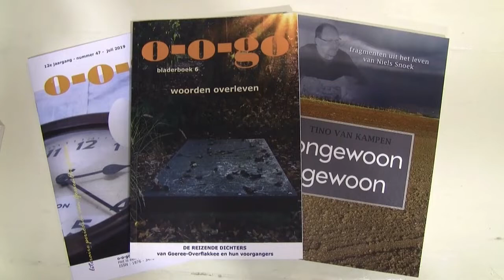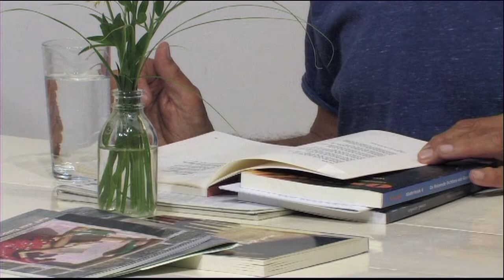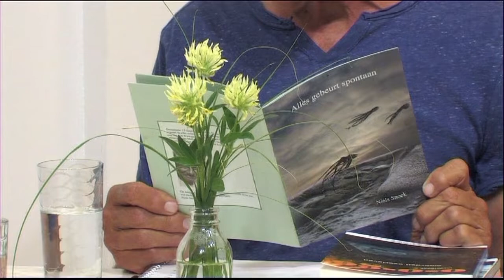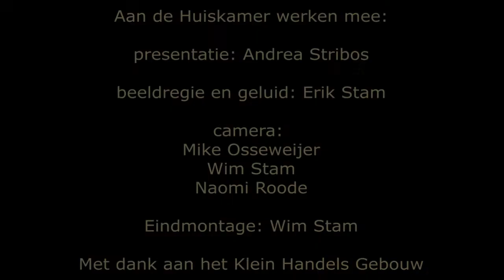S10A38 Pien en Niels Snoek over k(K)unst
Andrea Stribos presenteert deze keer vanuit het Klein Handelsgebouw in Sommelsdijk een nieuwe aflevering van "De Huiskamer van ...".
In dit praatprogramma praat Andrea met Pien en Niels Snoek over k(K)unst.